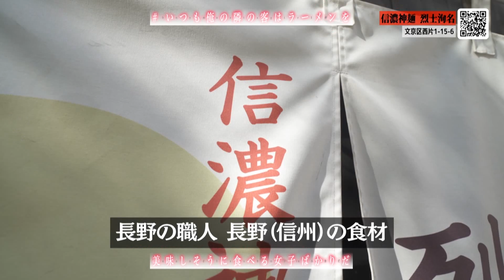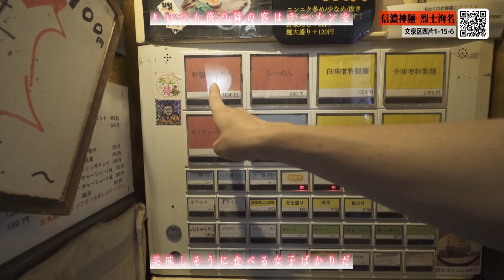岩﨑名美 出演／いつも俺の隣の客はラーメンを美味しそうに食べる女子ばかりだ／信濃神麺 烈士洵名(文京区西片)／特製らーめん＆王様中華そば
あらぶんちょ！地域の美味しいラーメン屋さんを紹介する番組「いつも俺の隣の客はラーメンを美味しそうに食べる女子ばかりだ」。自分目線で映像は展開。最寄りの駅からお店まで行き、食券を買い、店主がラーメンを作っているところを眺めそしてラーメンをいただく。。。とみなさんがラーメン屋さんにいく時の全てをご覧いただく番組です。そしてなぜか、あなたの隣はいつも可愛い女子が座り、豪快にラーメンをいただきます。もう、ガン見不可避！
出演　隣の客：岩﨑名美、ラーメン☆太郎：CV井上宝